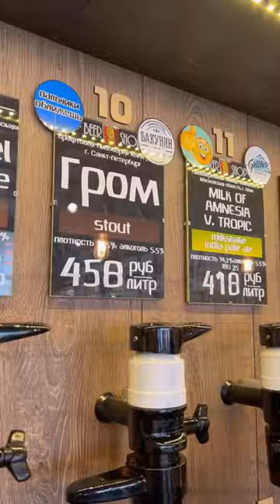Кто знает ответ? #